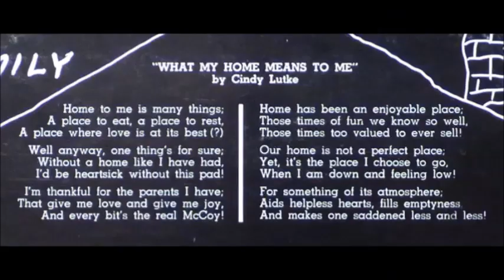The Lutke Family Singers - You're Walking Down Sunshine Lane [1970s Christian Kids]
"You're Walking Down Sunshine Lane" by The Lutke Family Singers from the 1973 album "At Home With The Lutke Family Singers".